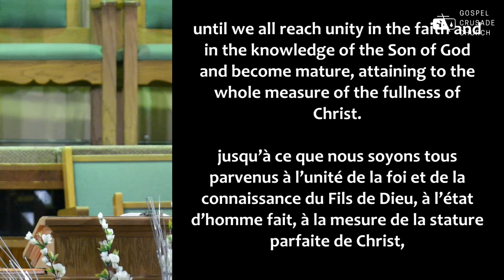May 16th Service | English Sermon | Evangelist Frantz Delva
English sermon by Evangelist Frantz Delva at Haitian Church of the Gospel Crusade of the Pentecost, Inc.